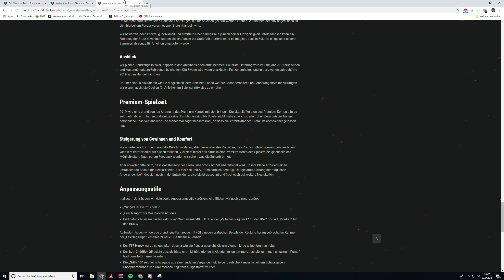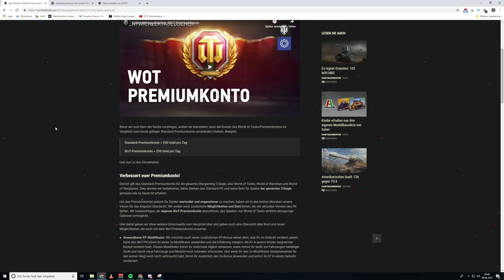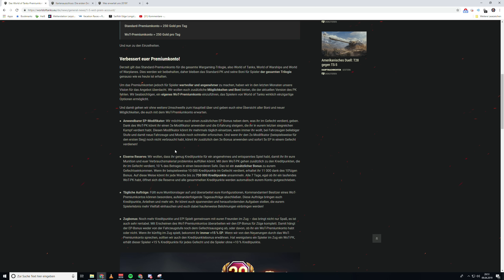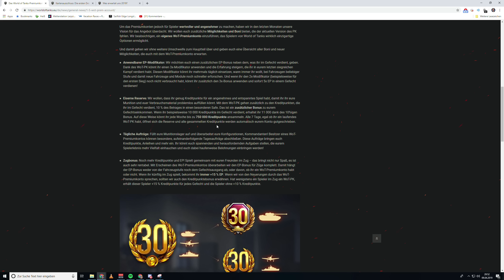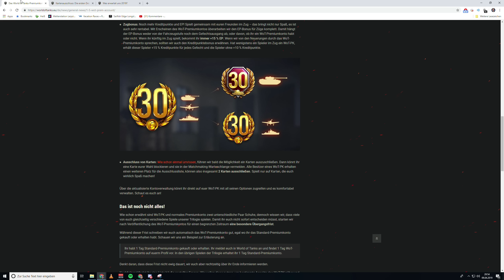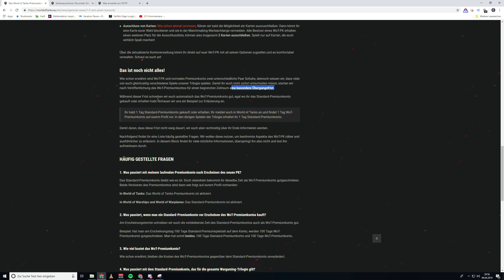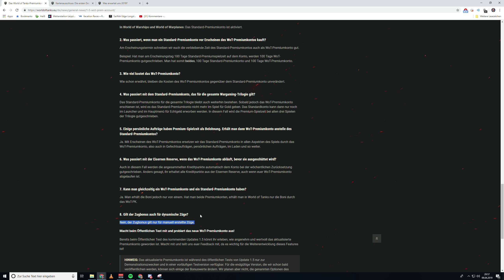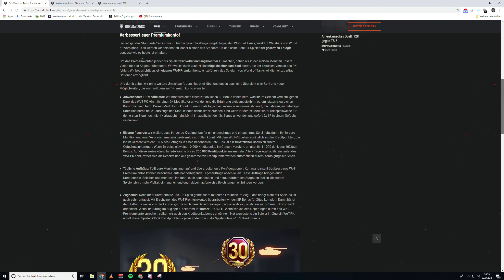World of Tanks - Premium Konto Überarbeitung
mit Patch 1.5 wird das Premium Konto in World of Tanks überarbeitet. Ab dann gibt es das Standard Premium Konto und das World of Tanks Premium Konto.

Panzer -lorr. 40t, französischer premium Medium Panzer der Stufe 8

Thema World of Tanks:
Ihr wollt euer Replay auf meinem Kanal sehen?:

Version - 1.4.1